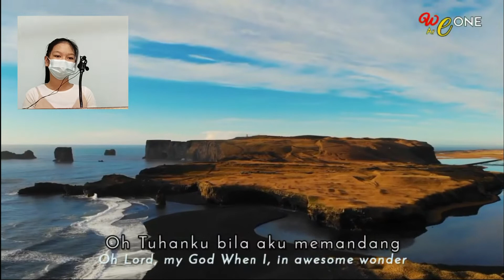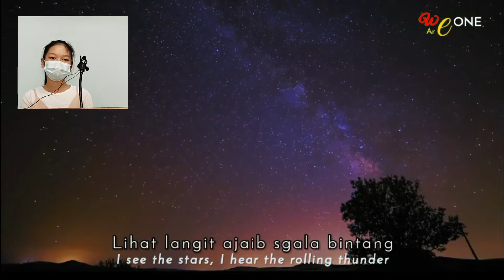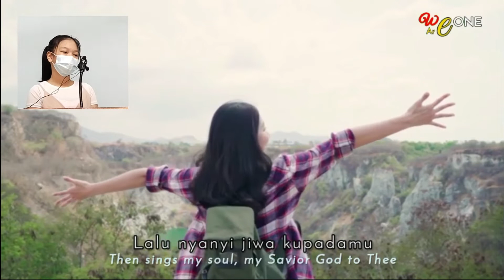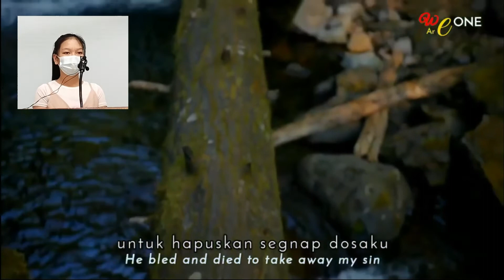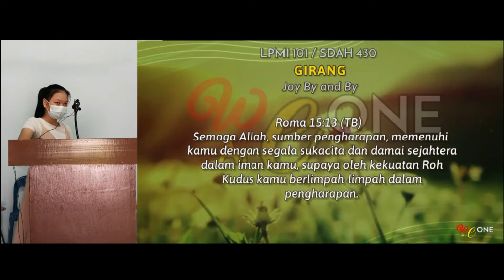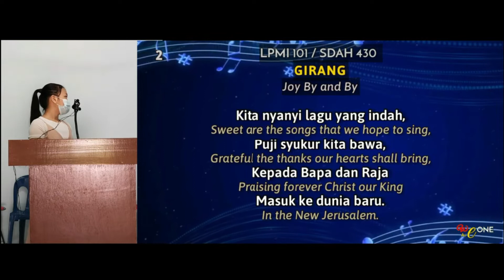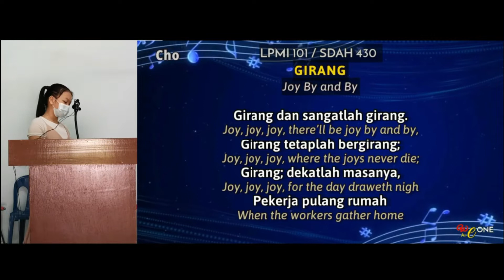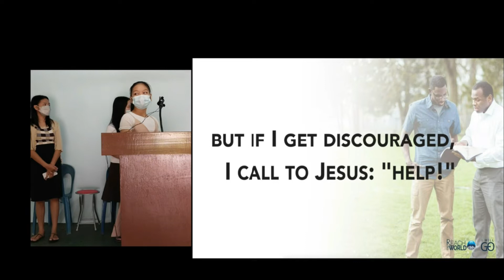Kebaktian 1, Q4, S7, 2021 :Gereja Tintapon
Kebaktian Pertama, Gereja SDA Tintapon
Tarikh: 12/11/2021
Sabat 7, Q4